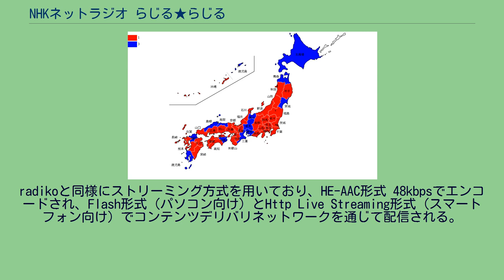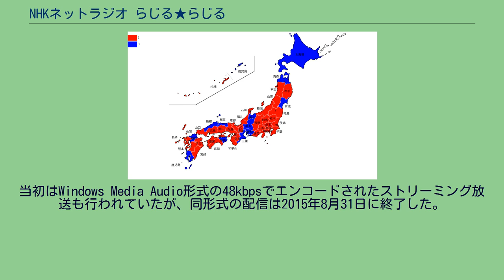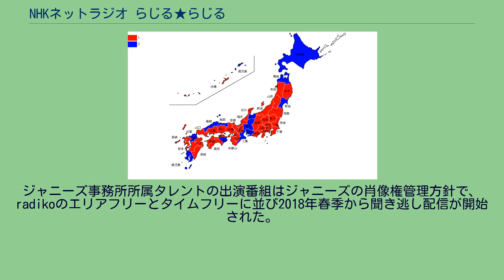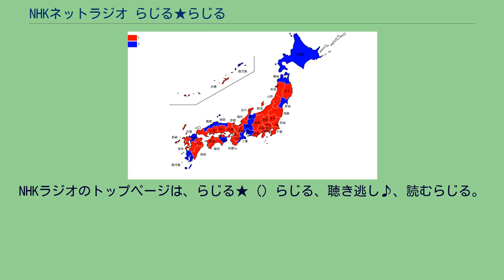NHKネットラジオ らじる★らじる